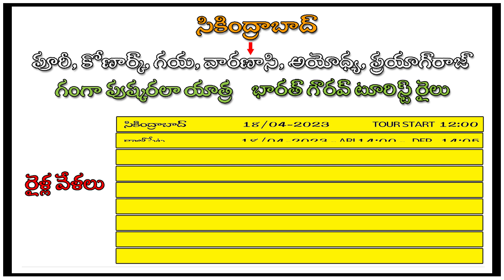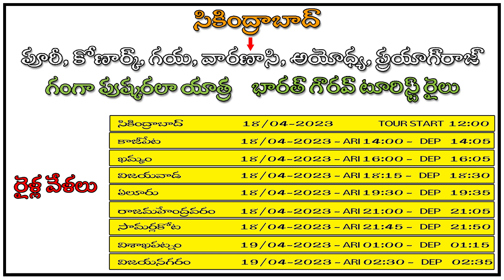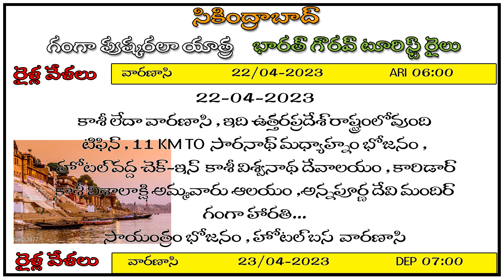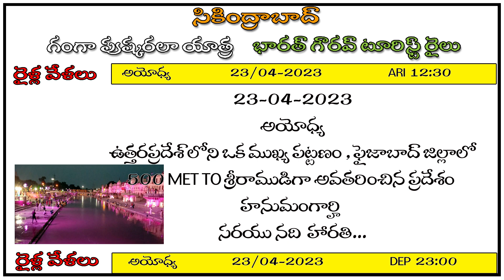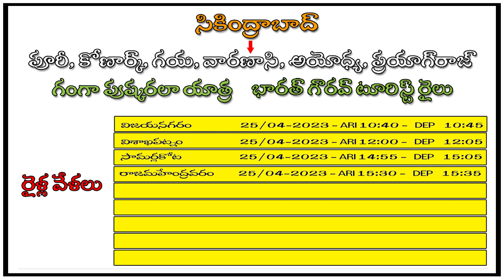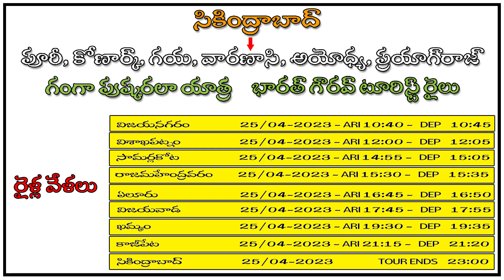secunderabad 2nd bharat gaurav train details | గంగా పుష్కరలా యాత్ర l భారత్ గౌరవ్ టూరిస్ట్ రైలు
secunderabad bharat gaurav train details
bharat gaurav train
భారత్ గౌరవ్ టూరిస్ట్ రైలు
గంగా పుష్కరలా యాత్ర
train vlog
train accident